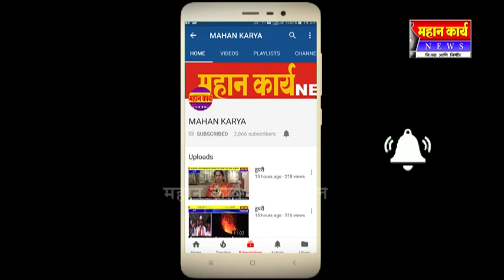राधानगरी धरणाचे चार स्वयंचलीत ४ दरवाजे उघडले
राधानगरी धरणाचे चार स्वयंचलीत ४ दरवाजे उघडले , पाणी पातळीत वाढ होण्याची शक्यता;  बंधारे पुन्हा पाण्याखाली